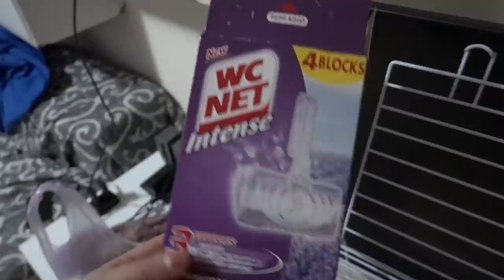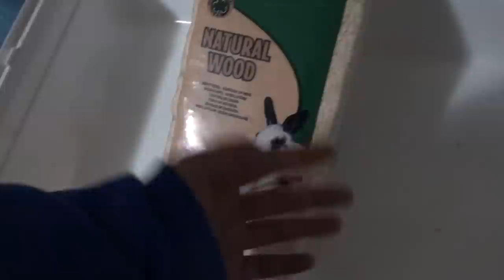ŠTA NIJE UREDU SA OKOM NAŠEG JEŽA?!